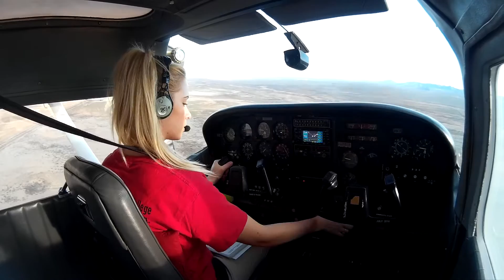Camber's First Complex Aircraft Solo - Cessna 182RG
First flight solo in a complex/high performance airplane.